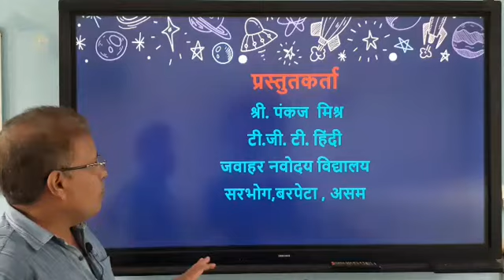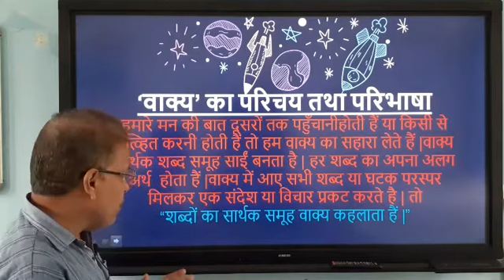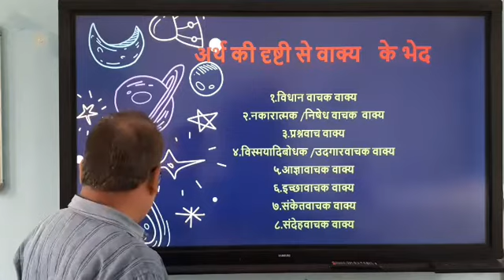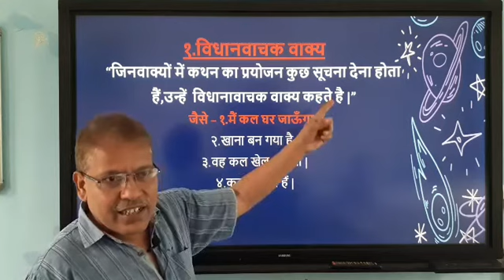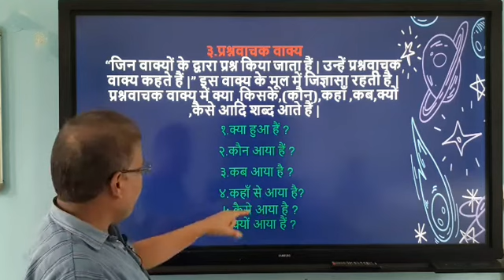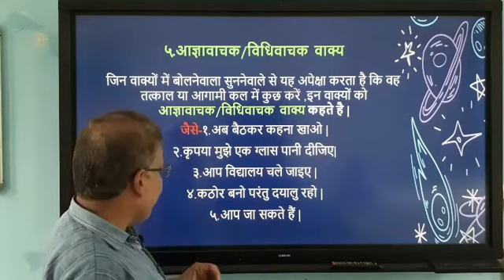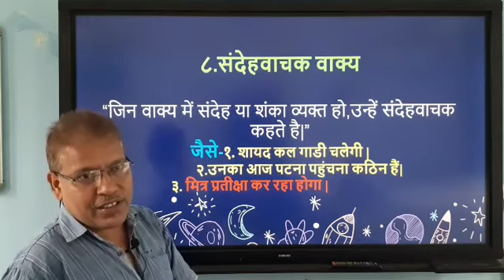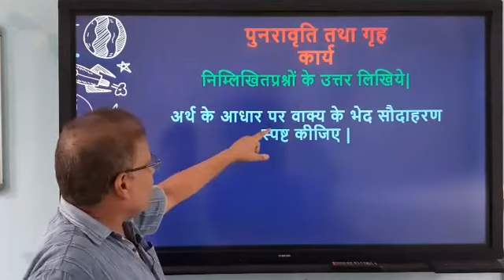वाक्य विचार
कक्षा :9 CBSE  नवीनतम पाठ्यक्रम के अनुसार )